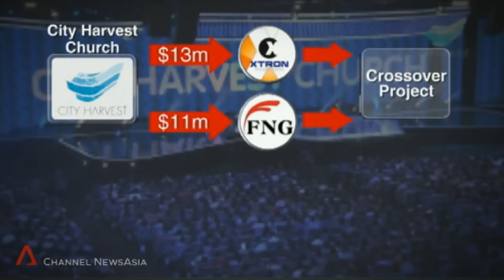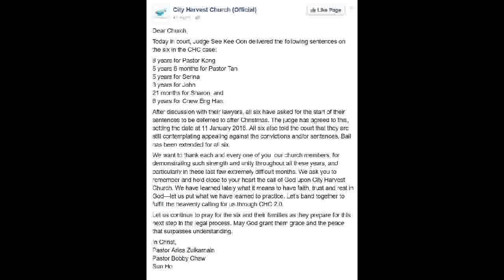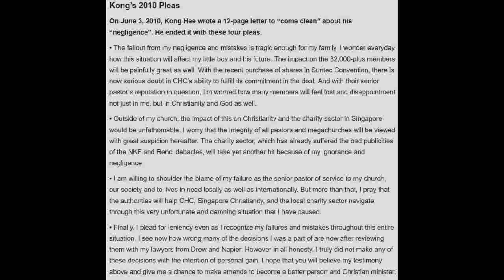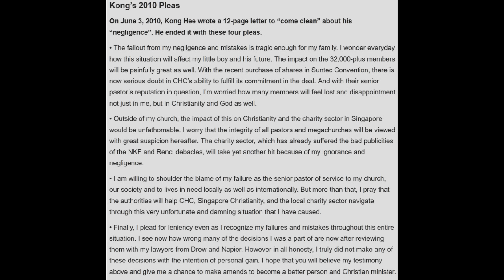2015 - Singapore - City Harvest Church Trial: Kong Hee To Serve Eight Years in Prison - 20/11/15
(SINGAPORE, Straits Times, 20 Nov 2015) - City Harvest Church (CHC) founder Kong Hee, 51, was sentenced to eight years' jail on Friday (20 Nov 2015). Former CHC fund manager Chew Eng Han, 55, received a six-year sentence, deputy senior pastor Tan Ye Peng, 43, got five-and-a-half years, and ex-finance manager Serina Wee, 38, got five years. Ex-CHC finance committee member John Lam, 47, and former finance manager Sharon Tan, 40, received lighter sentences. They got three years and 21 months respectively.

All six accused had been found guilty on Oct 21 of misappropriating $24 million in church funds, funnelling them into bogus investments that funded the singing career of Kong's wife, Ms Ho Yeow Sun. Later, a further $26 million was used to cover their tracks.

Judge See Kee Oon said he had agreed with the prosecution's call for general deterrence, but he said he was mindful that did not mean "disproportionately crushing sentences".

He also highlighted the unique nature of this case - those found guilty did not enjoy personal gain and believed that they were fulfilling the objective of the church. As Kong was the overall spiritual leader and prime mover and driver of the Crossover Project - the church's attempt to use Ms Ho's pop career to evangelise - he should be held most culpable, the judge said.

As for Chew, Judge See said Tan Ye Peng, Wee and Lam all relied on him.

Their sentences will start on Jan 11 next year.

After the sentencing, the church's senior leadership issued a statement on their website and on Facebook thanking the congregation for their support: "We want to thank each and every one of you, our church members, for demonstrating such strength and unity throughout all these years, and particularly in these last few extremely difficult months. We ask you to remember and hold close to your heart the call of God upon City Harvest Church.

"We have learned lately what it means to have faith, trust and rest in God—let us put what we have learned to practice. Let’s band together to fulfill the heavenly calling for us through CHC 2.0."

The statement also asked supporters to pray for the six leaders who were sentenced.

"Let us continue to pray for the six and their families as they prepare for this next step in the legal process. May God grant them grace and the peace that surpasses understanding," the statement added.

Both the defence and prosecution of the case made their final arguments earlier in the morning, ahead of the sentencing of the six church leaders at 3pm.

The prosecution had earlier asked for stiff sentences for all of them.

It had recommended a jail sentence of 11 to 12 years each for Kong, Tan Ye Peng, Wee and Chew.

For Lam, the prosecution asked for a jail sentence of eight to nine years, and six years for Sharon Tan.

A maximum cumulative sentence of 20 years could have been imposed on the accused, in addition to a fine.

A queue of about 50 people formed overnight outside the State Courts - the first person had started queueing at 10.30pm on Thursday - as church members turned up in a show of support for their leaders. By 7am, there were about 66 people in the queue.

Chew and Lam were the first to arrive just after 9am. They were followed closely by the other four. Kong, usually accompanied by his wife, arrived alone.

The session began at 9.45am in a packed courtroom, with lawyers for each of the six church leaders taking turns to submit their clients' final oral arguments.

n response, Deputy Public Prosecutor Christopher Ong listed four aggravating factors in the case, chief among them the fact that CHC - as a large registry entrusted with millions in members' donations - had betrayed public trust and the trust of its donors.

The prosecution also found that the offences committed were "premeditated and carefully planned", and they were subsequently covered up with numerous cunning deceptions to avoid detection.

DPP Ong went on to refute the mitigating factors put forth by the defence, stating that the good character of the six accused was not relevant in this case given the seriousness of the offences.

The argument that no personal gain was made and that the church did not suffer any losses also does not apply, he added.

On Kong's claim that he was remorseful, DPP Ong said Kong had not actually apologised for his role in the offences, and a confession letter he had tendered was filled with excuses in an attempt to shirk responsibility.